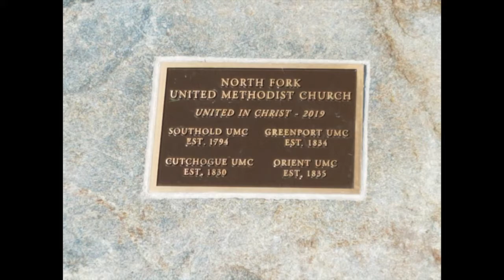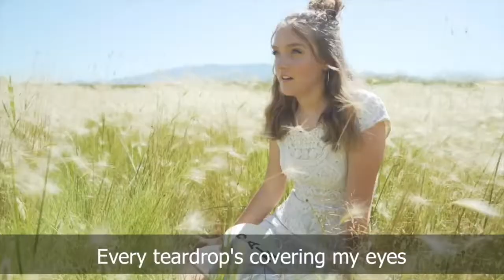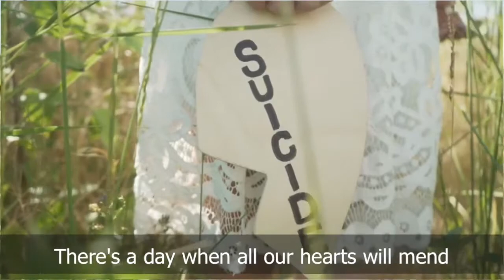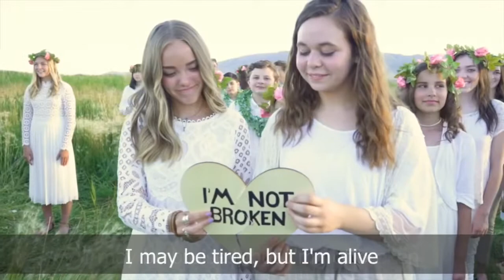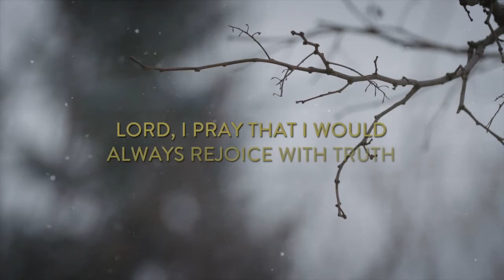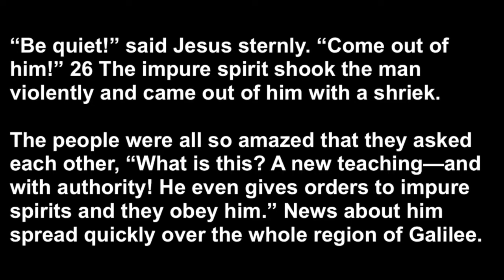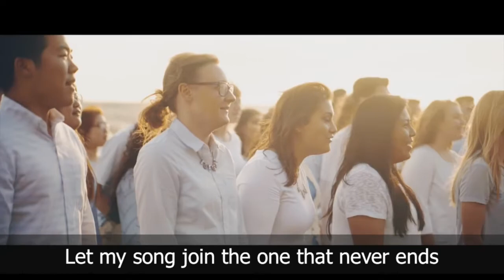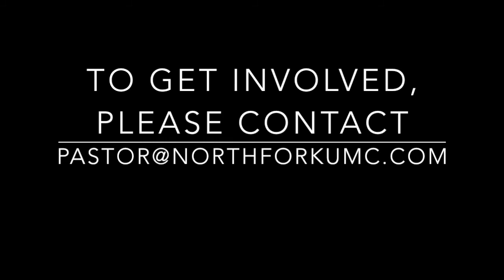North Fork United Methodist Church 01312021Service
Cleaning Day - Pastor Tom MacLeod